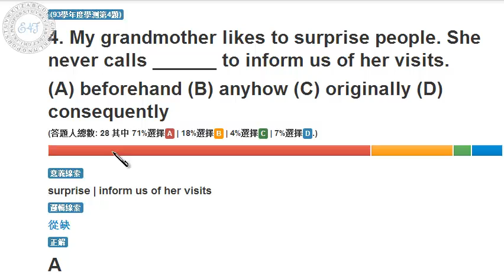93 學測 第4題 (英文, 學測, 解題)